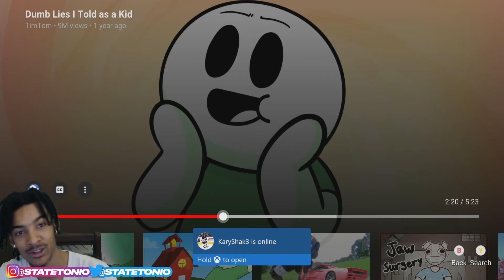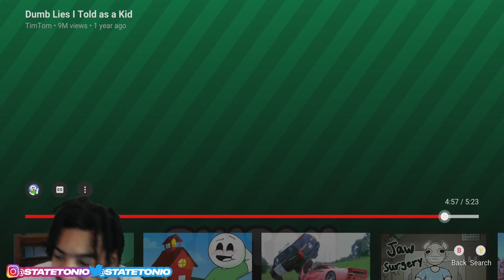Dumb Lies I Told as a Kid! StateTonio Reaction